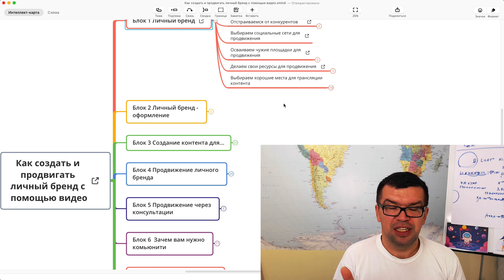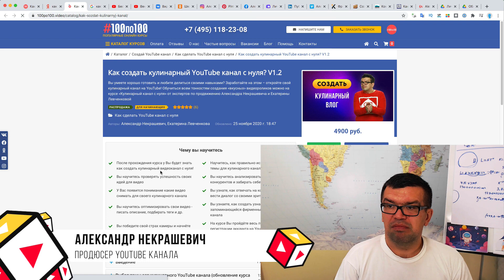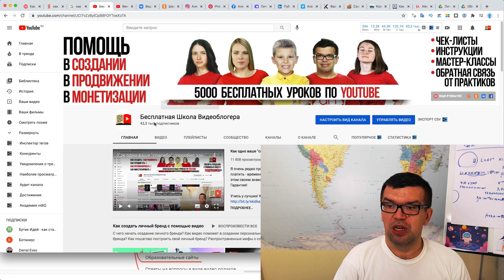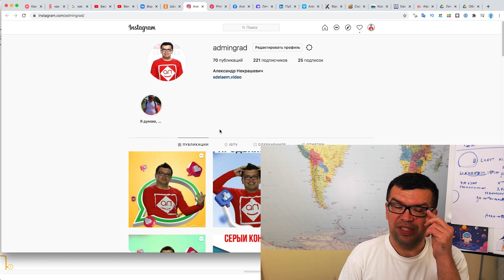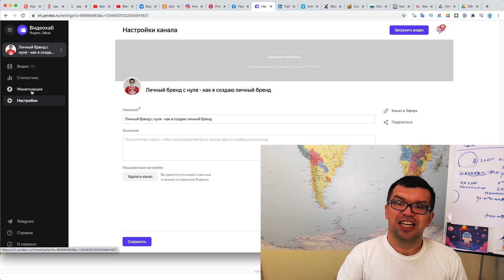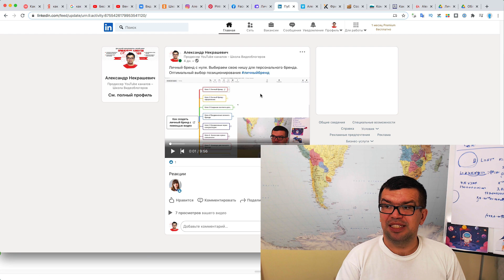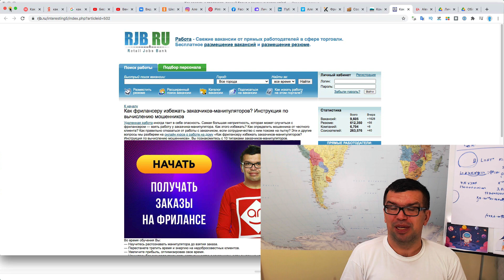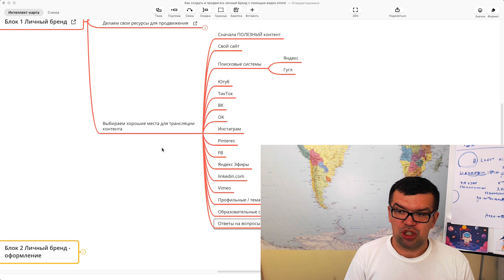Альтернатива YouTube. Посев видео. 18 лучших мест для видео контента для продвижения личного бренда.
Как это поможет прокачать ваш личный бренд? Тут мы разобрали 18 лучших мест для трансляции видео контента для продвижения личного бренда.  Некрашевич Александр расскажет как создать личный бренд с помощью видео!